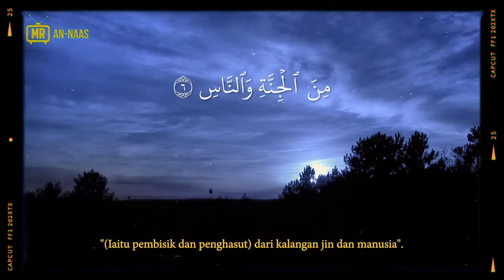MEREMANG❗KISAH SERAM PEMANDU TEKSI : Dendam SI Penumpang Wanita Bunian?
KREDIT:
AMAN